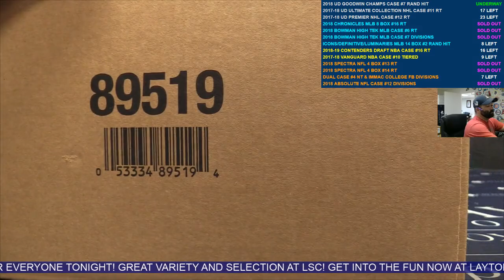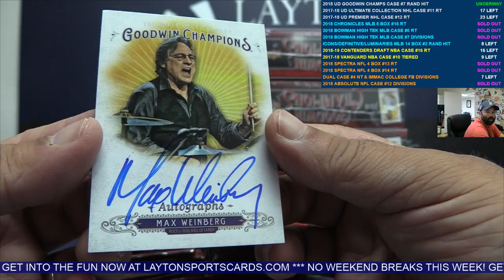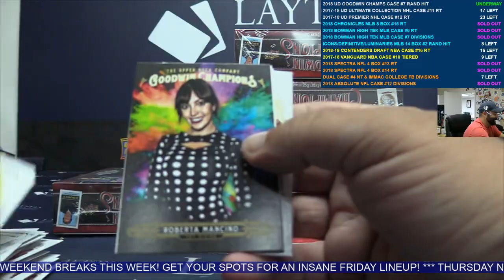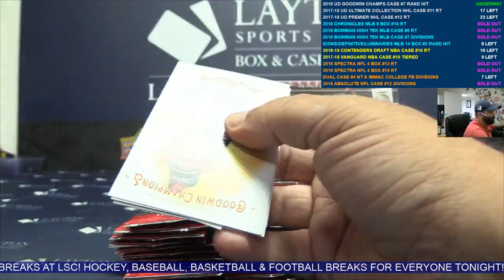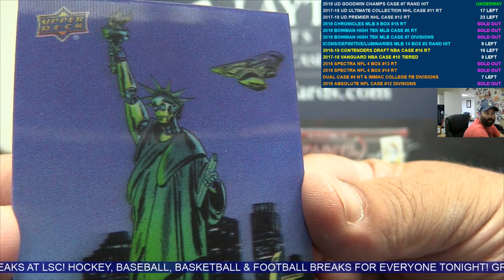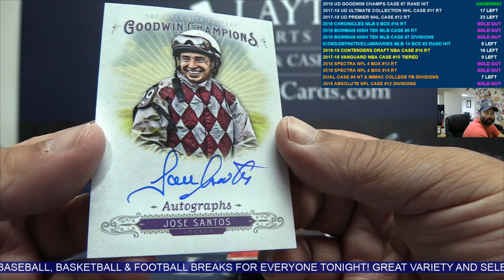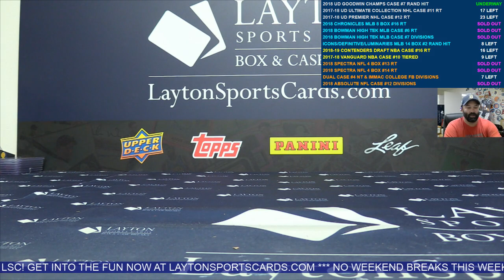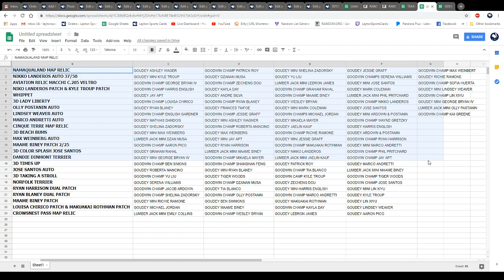2018 Upper Deck Goodwin Champions Case Break #7